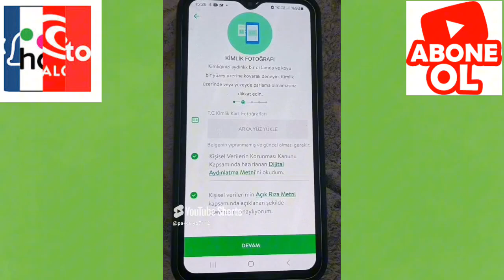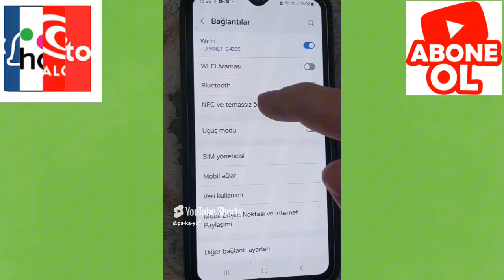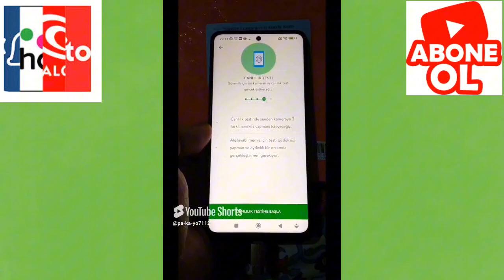Teb Bankası Kimlik Okutma - Cepteteb Kimlik Okutma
Teb Bankası Kimlik Okutma,
TEB Bankası Kimlik çipi nasıl okutulur,
Teb Bankası Nfc Kimlik Tarama,
Cepteteb kimlik okutma,
Cepteteb kimlik okutma nasıl yapılır,